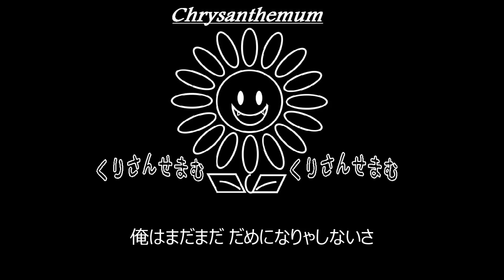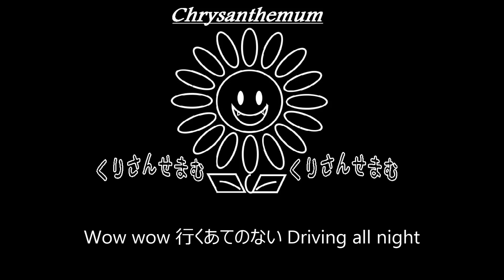【S】尾崎 豊「Driving All Night」制作してみた。